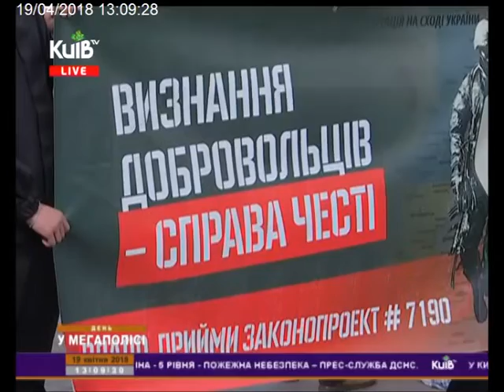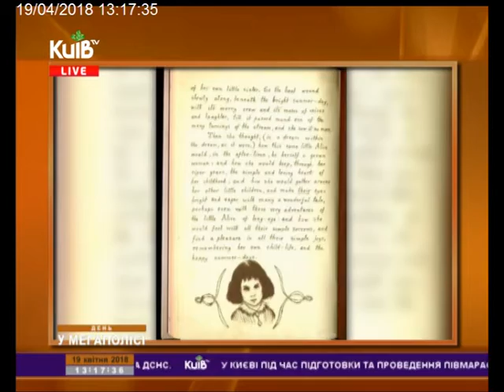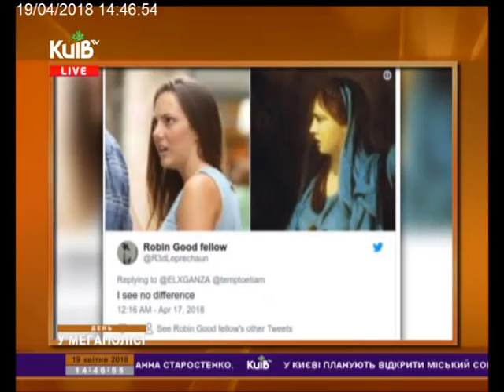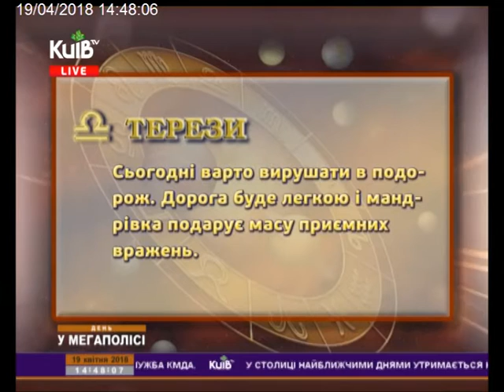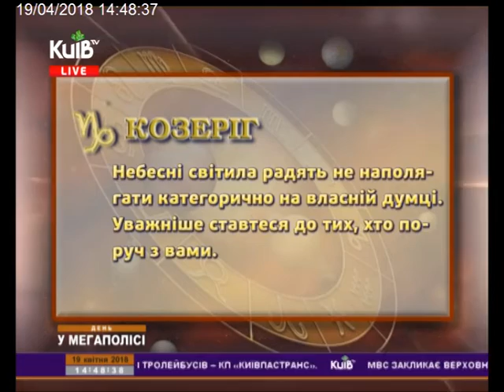19.04.18 День у мегаполісі